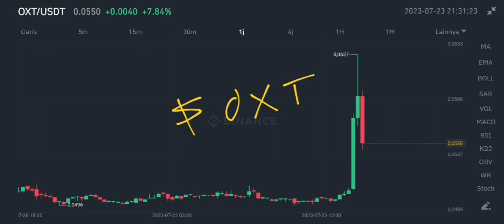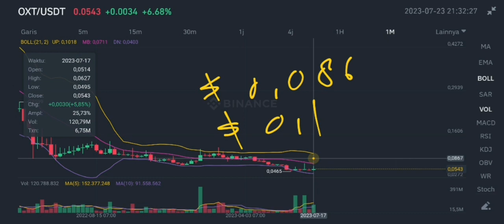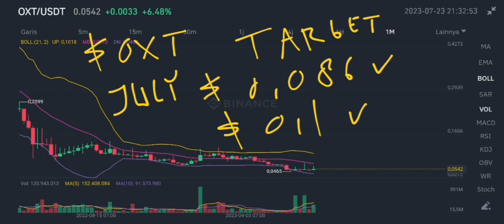OXT COIN HUGE PUMP COMING IN JULY 2023‼️ ORCHID PRICE SURGE‼️ OXT CRYPTO EXPECTED PRICE PROFIT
oxt coin huge pump coming in july 2023 orchid price surge in july 2023